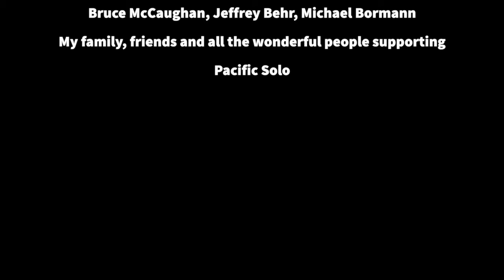Will my boat still leak?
This short video features the dripless seal installation by Yuki san, a real pro, followed by the  water test.

If you are interesting in knowing how I am paying for this, when I am not a man of means, check out some new videos

These videos are made possible by my Patrons: Trevor Webster, Steve Houck, Johny Gwin, Michael Coombs, Kats Honda, Michael Borgmann, Robin Mah, John King, J29BlackJack, Sumie and William Zies, David LaHeist, Claude Strobbe, Bruce McCaughan, Jeffrey Behr,

Thanks to all those making this voyage possible:
Tier One:  Westlund Group, mackfilm LTD, Tokyo Super Cars, Foodsaver  & VERSA
Tier Two:  Dormeo, Merlin Solar. Upternes
Tier 3: GDI Communications, Rob Claar, The Aussies
Tier 4:  Mike Alfant, Jim Weisser, Doug Hymas, Ted Carlson, Steve Houck,

Purchase Pacific Solo swag, track Wahine, and read my blog a